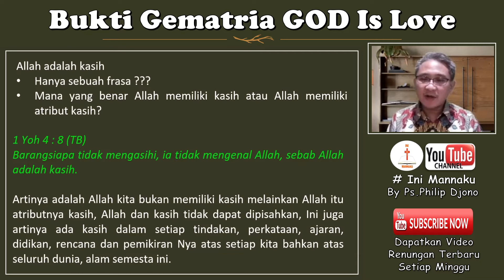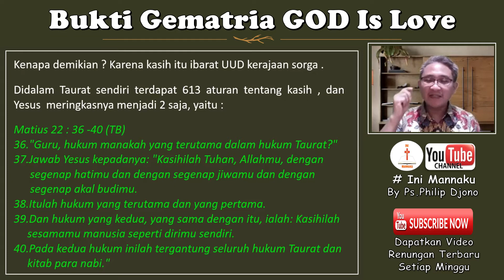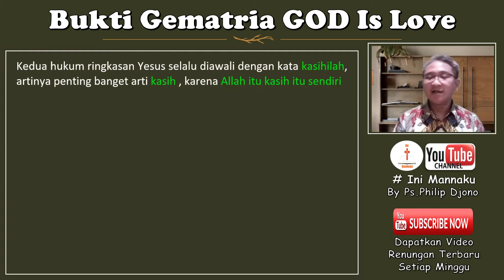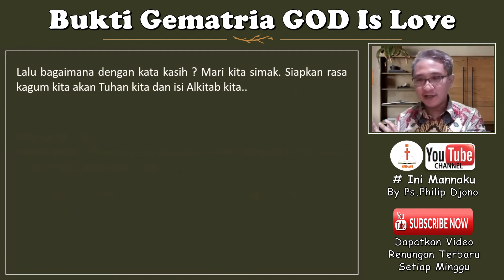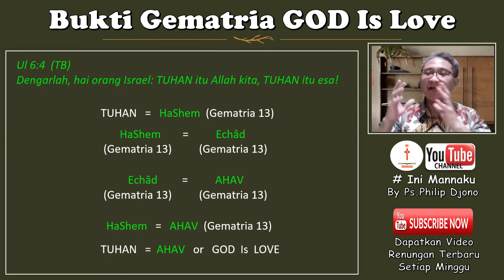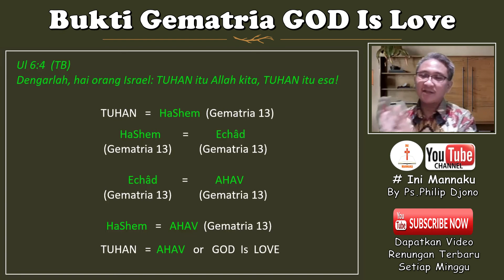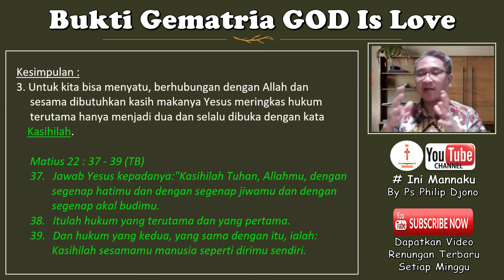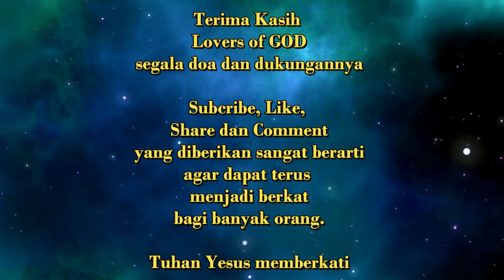Alkitab Buktikan Angka 13 BUKAN Angka Sial. Gematria Ibrani Buktikan Allah itu kasih - God is Love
Alkitab buktikan Angka 13 BUKAN Angka Sial. Secara gamblang angka Gematria Ibrani membuktikan bahwa angka 13 itu bukan angka sial melainkan menunjukkan bahwa Allah itu kasih adanya. God is Love. . Mau tahu pembuktiannya ? Simak sampai habis agar lengkap berkatnya.

Ini MannaKu adalah sebuah renungan / khotbah rohani kristen by Ps.Philip Djono